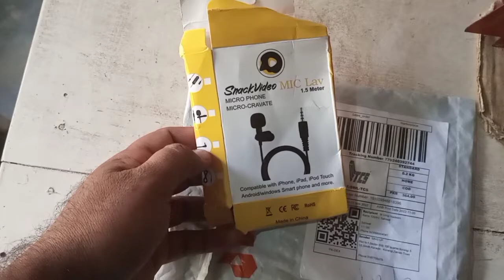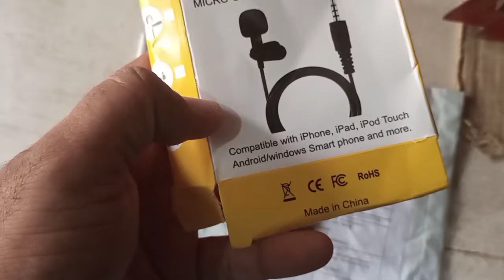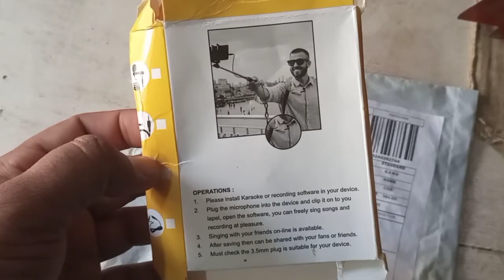Best mic for YouTube Videos|mic for mobile and pc audio recording|unboxing|daraz|Price in Pakistan